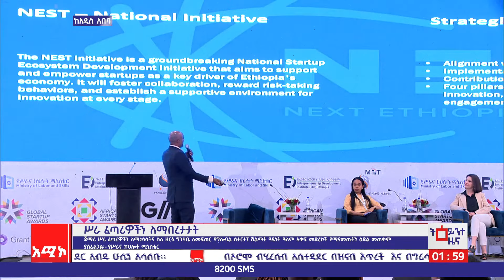ሥራ ፈጣሪዎችን ለማበረታታት